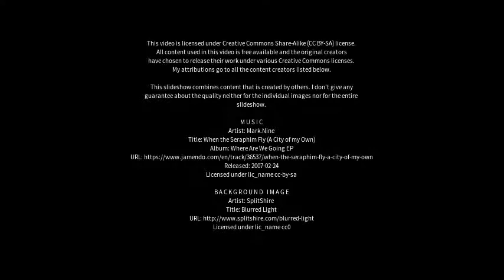Best places to visit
Best places to visit - Steinach (Germany) Best places to visit - Slideshows from all over the world - City trips, nature pictures, etc.